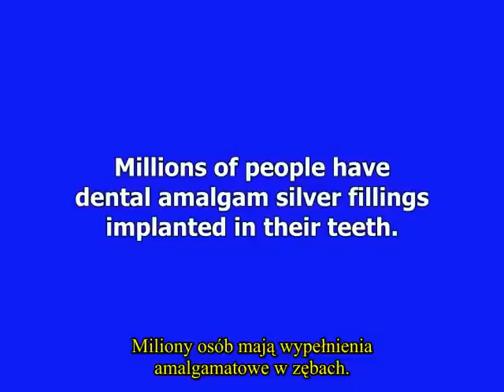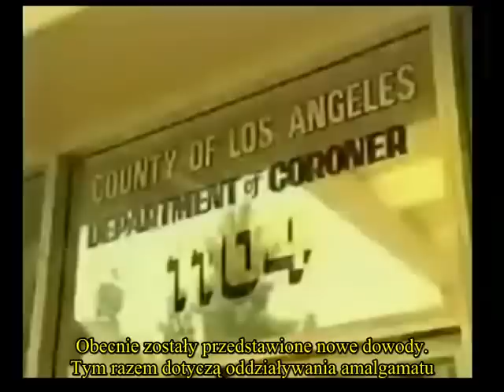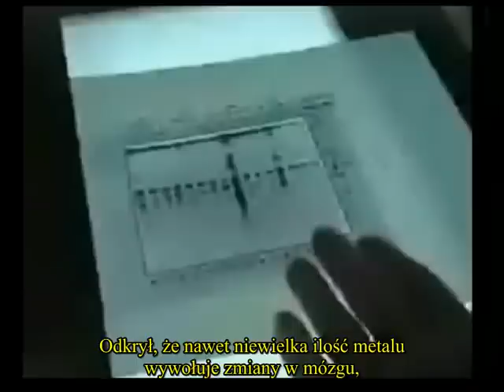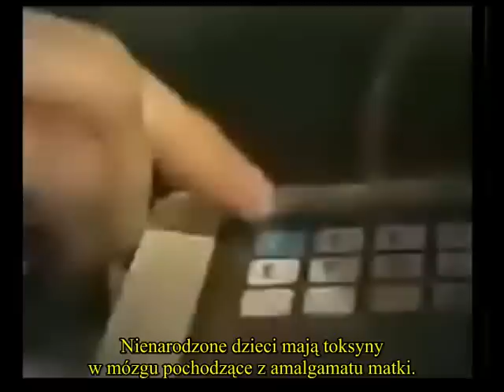Niebezpieczeństwo amalgamatów dentystycznych - napisy PL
The Dangers of Dental Amalgam (Mercury Poisoning Side Effects Silver Fillings Removal Problems)